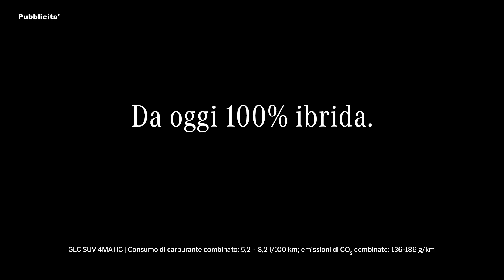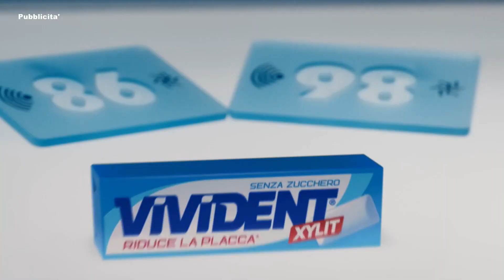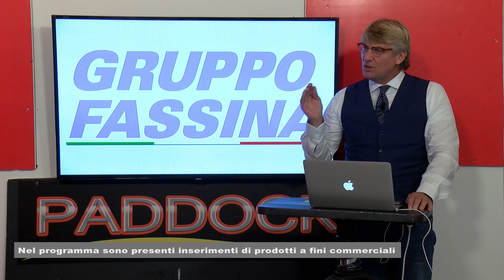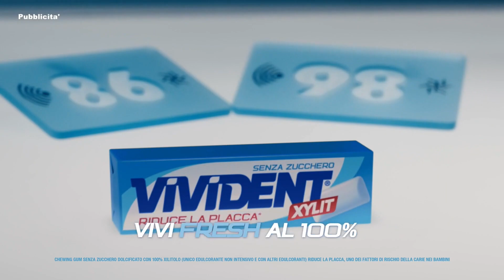Paddock - 25 Ottobre 2022